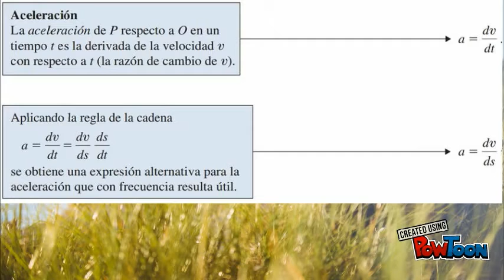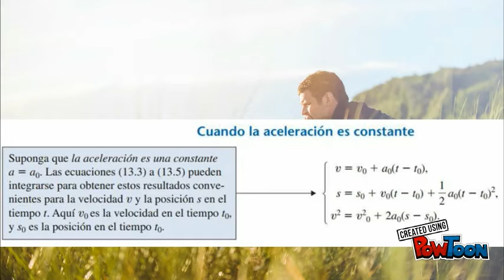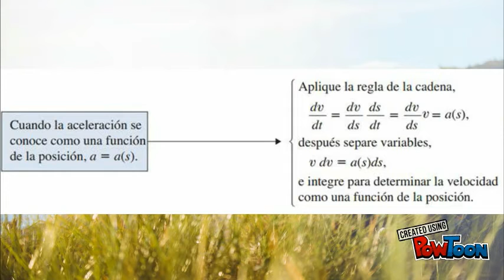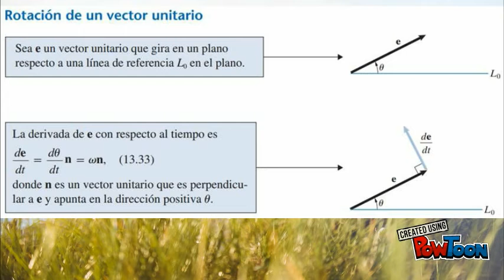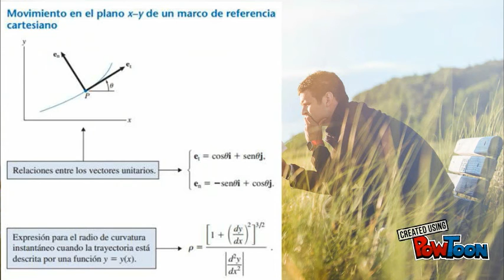TEORÍA DE ANÁLISIS DE MOVIMIENTOS